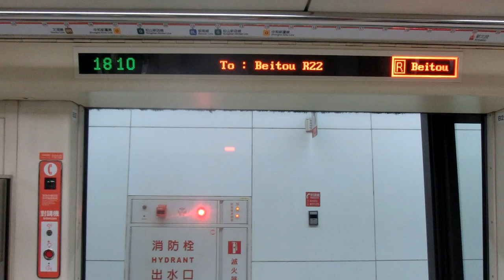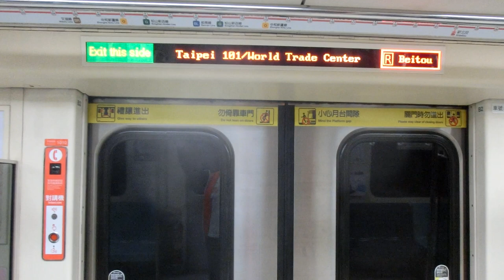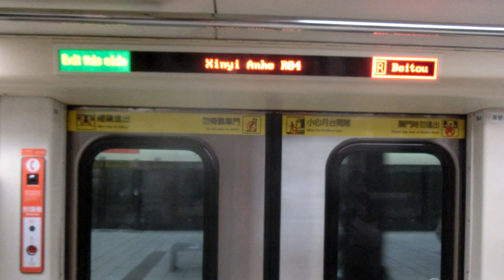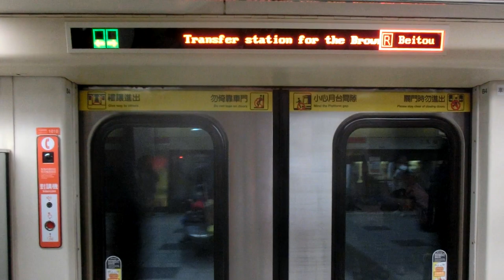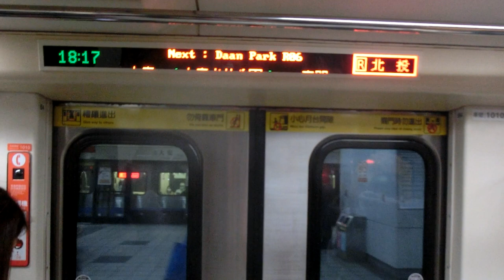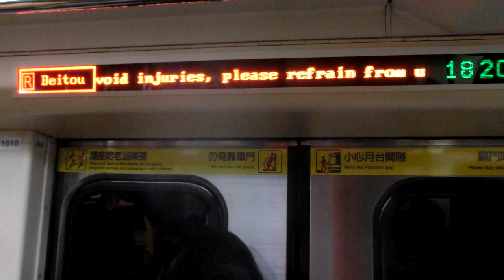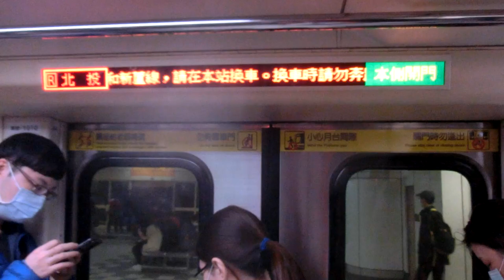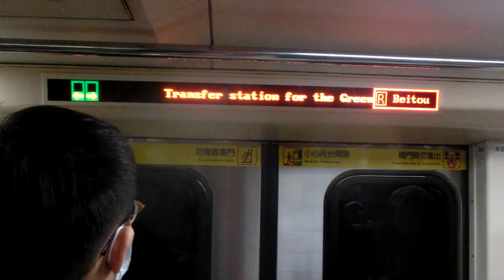|安哥生活日誌| [台北捷運]C301推進器改裝車 09/10 往R22北投 R02象山~R08/G10中正紀念堂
拍攝日期: 2020年12月11日
拍攝路線: R淡水信義線
車次: 139
車號: 09/10
車況: 待發

English Description
Taipei Metro
Record Date: 11/12/2020
Record Line: Red Line(Tamsui-Xinyi Line)
Train Number: 139
Car Number: 09/10
Vehicle Condition: Pending status
Camera Model: CASIO EX-ZR1200